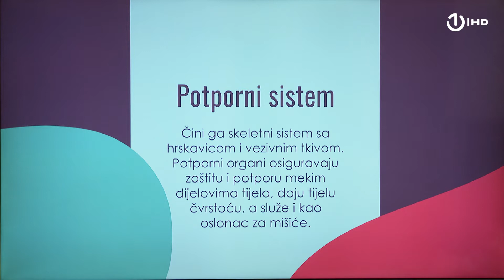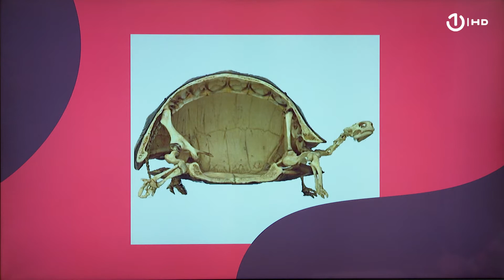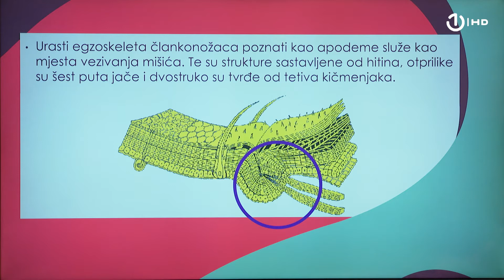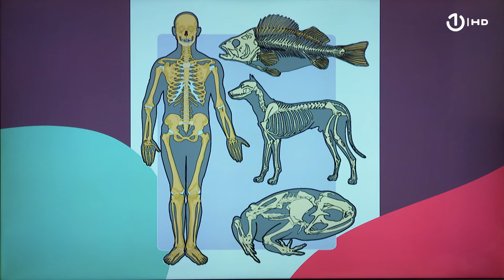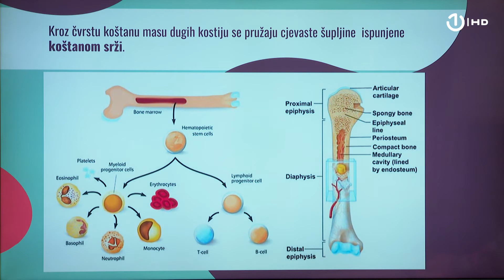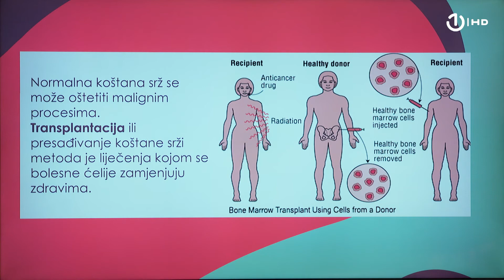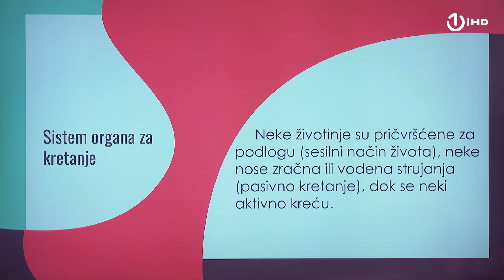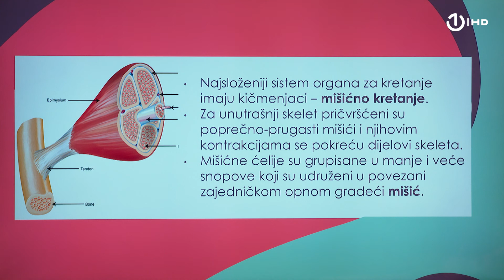Domaća zadaća za 7. razred: Biologija - Potporni sistem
BIOLOGIJA

Čas održala: BA Tina Anić

Lakcija za učenike 7. razreda

Naziv lekcije: Potporni sistem

Nastavljamo sa temom  organskih sistema životinja. Na proteklom času smo radili kožni sistem organa, a danas ćemo se baviti potpornim sistemom koji je sačinenjen od skeletnog sistema sa hrskavicom i vezivnog tkiva. Iako je skelet možda prvo što nam padne na pamet kada govorimo o potpornom sistemu, sjetićemo se da imamo i potporne organe koji osiguravaju zaštitu i potporu mekim dijelovima tijela te daju tijelu čvrstoću i služe kao oslonac za mišiće. Zbog toga ćemo danas, pored skeleta, govoriti i o mišićima, odnosno sistemu za kretanje.